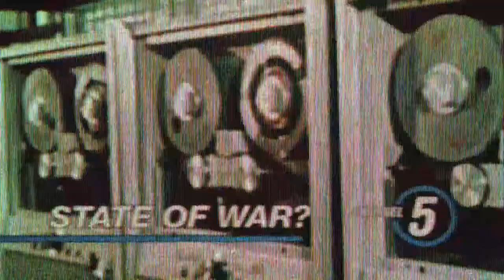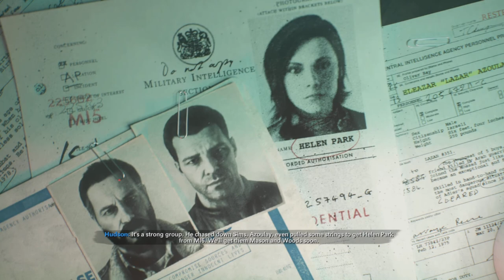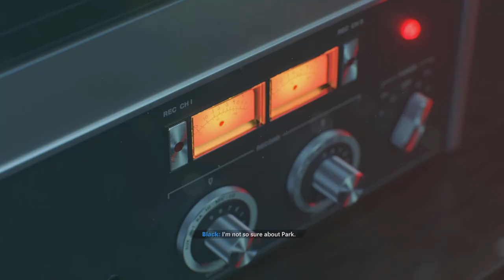Let's Play - Black Ops Cold War - Part 1 | Doei-doei Qasim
I like to game for fun and challenge. I do livestreams, let's plays, and other things I enjoy doing.